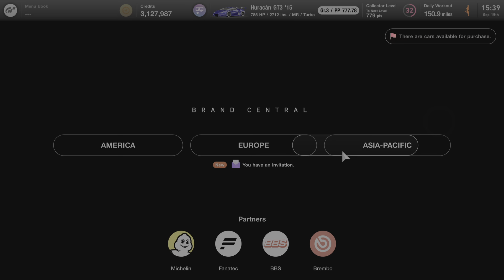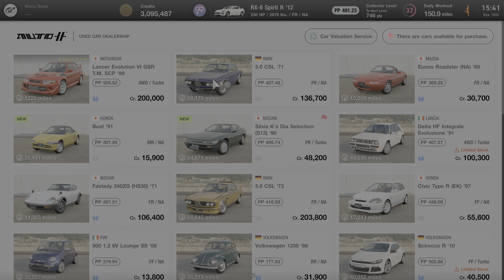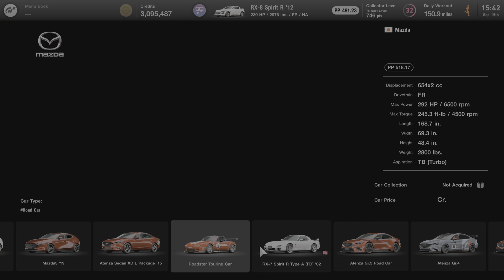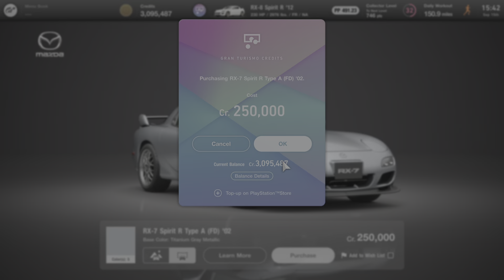Gran Turismo 7 | Extra Menu No. 3 - Rotary Engine